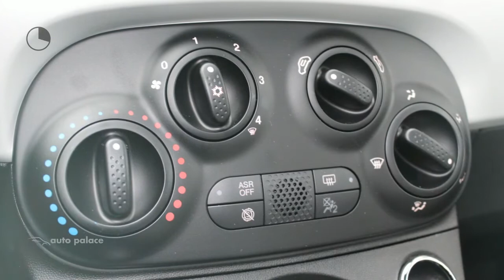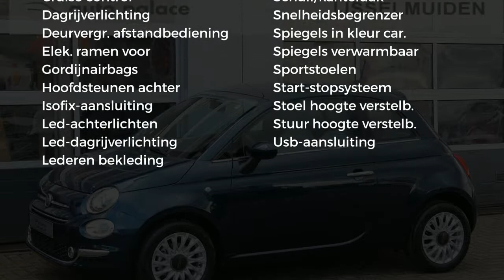Fiat 500 1.0 70PK HYBRID STAR|NAVI 7"|PANO DAK|PARK SEN